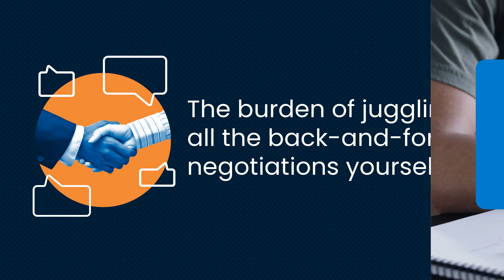The Downsides of Selling Your House Without an Agent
There are downsides to selling your house without an agent. You’ll have limited marketing tools, a greater risk of mistakes with pricing and contracts, and more. That’s a lot to take on. Save yourself time and stress by hiring a pro.

If you have any real estate needs, please reach out.

Free Buyer and Seller Consultations! Also, offer virtual meetings and showings!